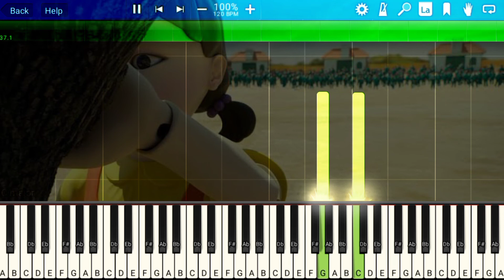Squid Game - Red Light Green Light | [Netflix Series] Dol Song | Synthesia | Easy Piano Tutorial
Number 1 👉 (Perfect Piano)
Number 2 👉 (Walk Band)